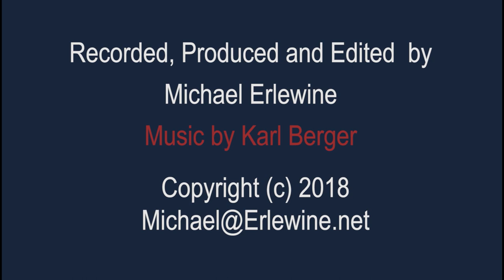Spirit Grooves Dialogue withA.T. Mann and Michael Erlewine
A conversation with astrologer A.T. Mann and Michael Erlewine at UAC 2018 (United Astrology Conference). Tad Mann is a well-known astrologer, illustrator, author, teacher, and lecturer.